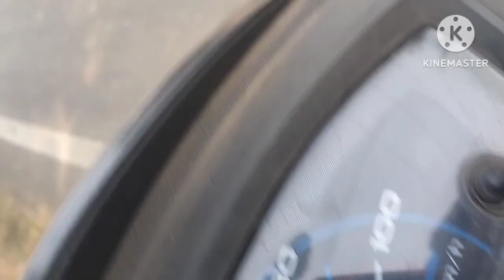| Gola Insaan | | Road Per Hua Accident | | Accident | | My first vlog | | YouTube real vlog |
# Noidatrending
My Real Vlog my real vlog # Real # real